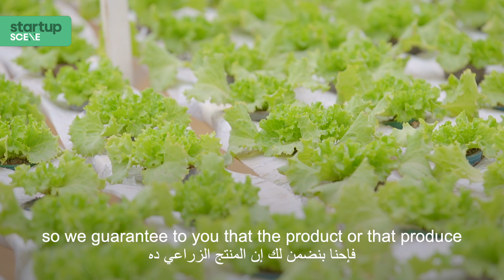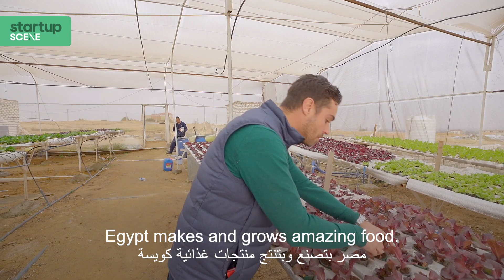Can Hydroponics Save Egypt's Farming Industry? Innovative Startup ElMazra3a Thinks it Can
As part of a new series, The Green Scene, we’re highlighting regional startups whose core values are rooted in sustainable eco-practices.

First up is ElMazr3a, a state-of-the-art farm and agriculture startup on the outskirts of Cairo using the magic of hydroponics: a technique for growing plants in water, instead of soil and one that uses 20% times less water than traditional farming.

We paid this innovative farm’s founder Omar El-Etreby a visit to find out exactly how and why he’s on the cusp of revolutionising Egypt’s third largest industry.